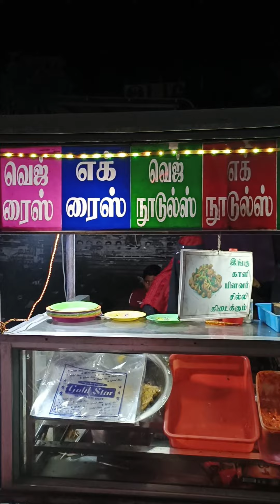Aariz Fast Food | Chat & Chinese Items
Location : 📍 Thalappakatti Hotel, Dindugal Road, Palani.

Contact Namma Palani Channel @ 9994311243